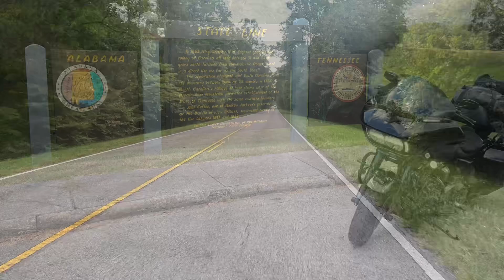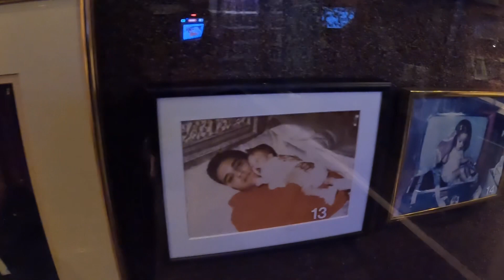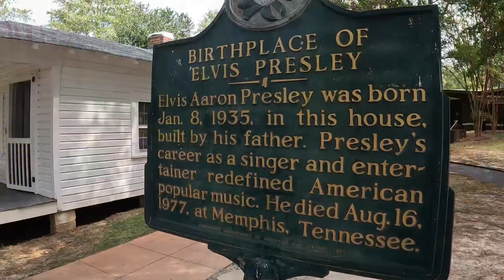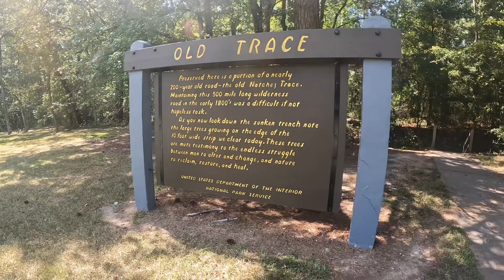SOUTHBOUND on the NATCHEZ TRACE!!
I jumped on the Natchez Trace Parkway in Nashville and rode the entire length of it. I made time for some stops along the way including the Elvis Presley birthplace and musuem in Tupelo,MS.